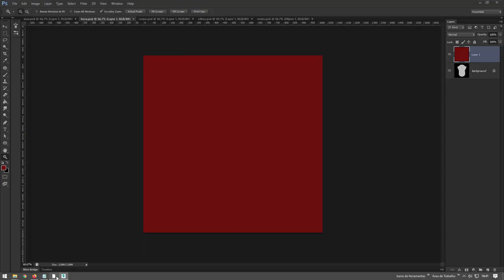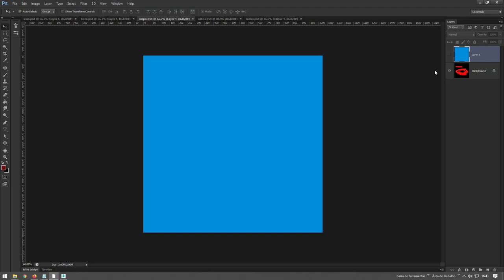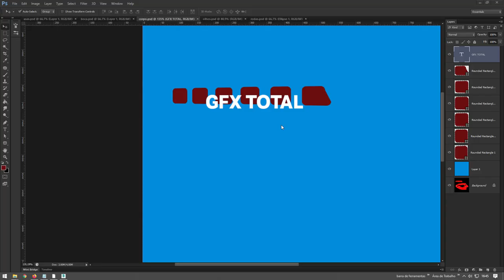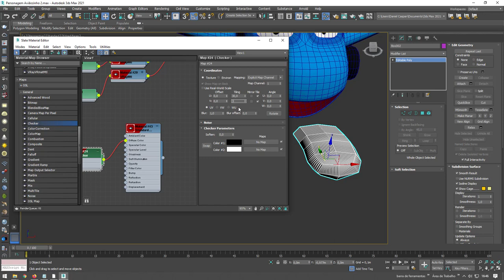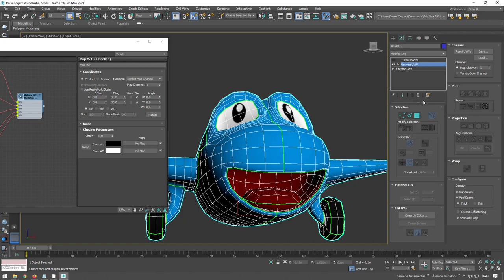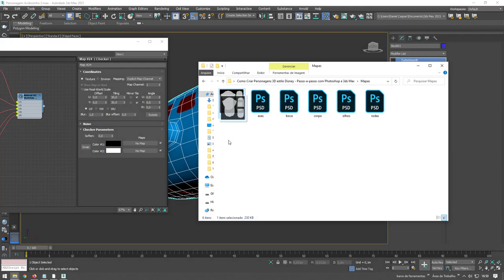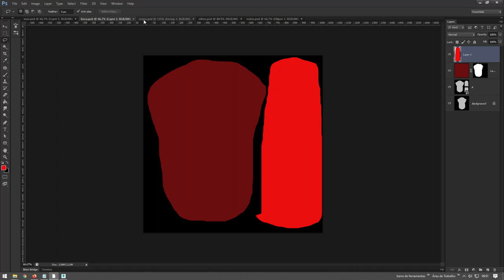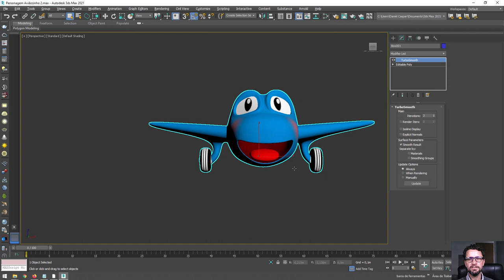Como Criar Personagens 3D estilo Disney com Photoshop e 3ds Max - Parte 08